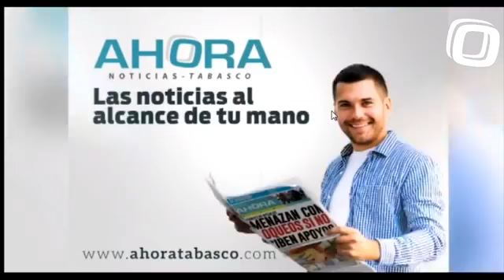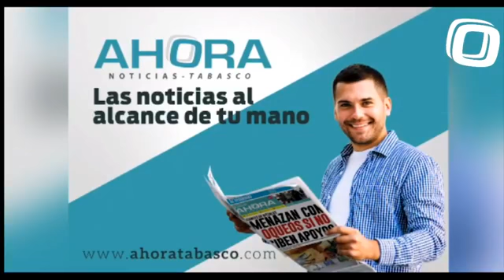AHORA NOTICIAS | 3 de junio 2019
Escucha nuestro programa Ahora Noticias de lunes a viernes de 6 a 7 pm por 99.1 de su FM y por Internet a través de nuestro sitio web y síguenos en nuestras Redes Sociales